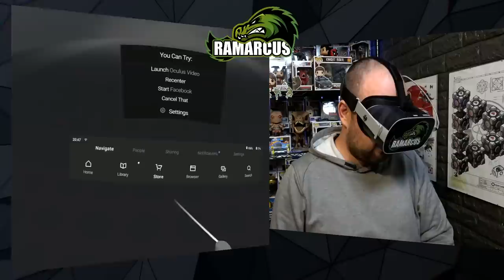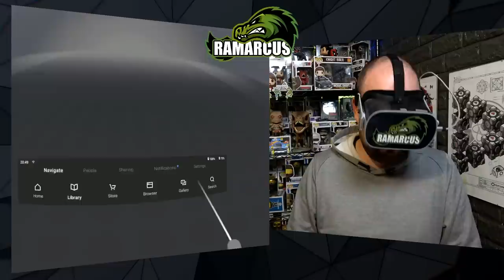Oculus Go // Watch Netflix or any other content together with parties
Watch films, Netflix, Hulu, TV or just hang out while you use your go with other friends and family on their headset. Oculus Go parties are easy to set up, work great and add a whole new dimension to the social experience of the Oculus Go. Have you used them?

I mentioned in the video on how to increase the quality of Netflix, you can do that by sideloading the standard Android version of Netflix, and you can also download Netflix content to watch offline. CasandChary have already done a great video on how to do this so I won't do another, let them know I sent you